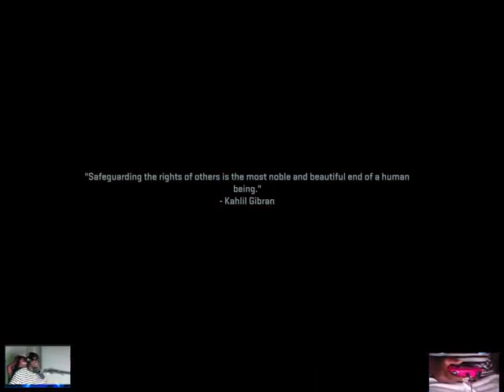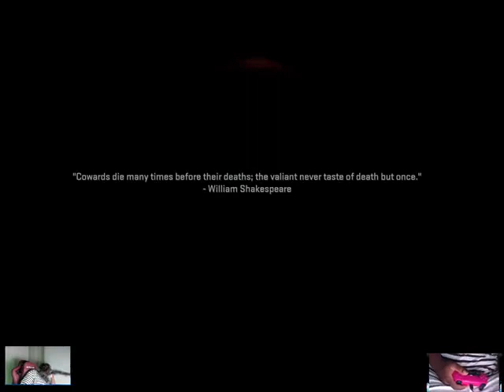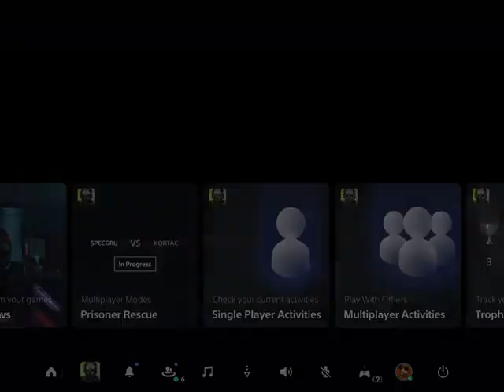🔴 TIRSTAR LIVE : CALL OF DUTY MODERN WARFARE II - Captain Price and Farah to Rescue Laswell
Russian forces have taken hostages in Laswell, and it's up to Captain Price and Farah to rescue them! In this new DLC for CALL OF DUTY MODERN WARFARE II, help Captain Price and Farah liberate Laswell from the Russian forces and save the hostages!

Join Captain Price and Farah as they journey into the heart of the Russian military stronghold to rescue the hostages and bring an end to the hostilities. Navigate treacherous environments and take down enemies with your elite firepower as you fight to save the day. Don't miss out on this exciting new DLC for CALL OF DUTY MODERN WARFARE II!
In this video, we'll be playing the new Call of Duty: Modern Warfare II DLC called Captain Price and Farah to rescue Laswell. In this DLC, you'll be playing as Captain Price and Farah as you attempt to rescue Laswell from the terrorists in Dubai.If you're looking for a fun game to play this weekend, be sure to check out Captain Price and Farah to rescue Laswell! This DLC is a challenging and fun game that will keep you entertained for hours on end. Be sure to Subscribe to our channel to never miss a new video!In this exciting new episode ofCall of Duty: Modern Warfare II, Captain Price and Farah team up to rescue Laswell from the hands of the Russians. Strategy and action collide as the two find themselves in a high-stakes race against time.